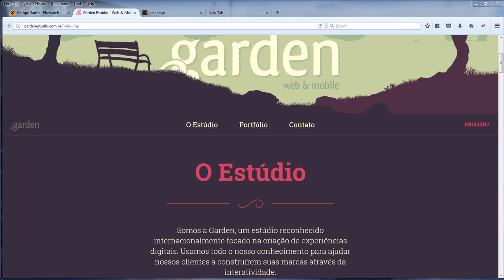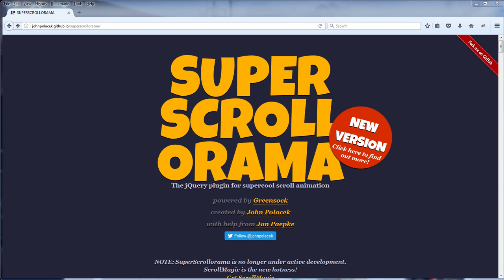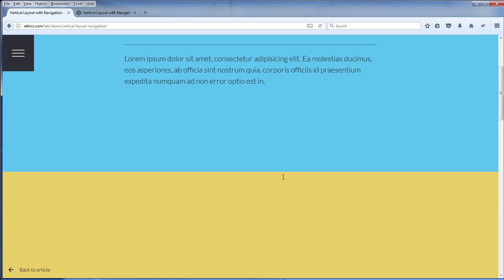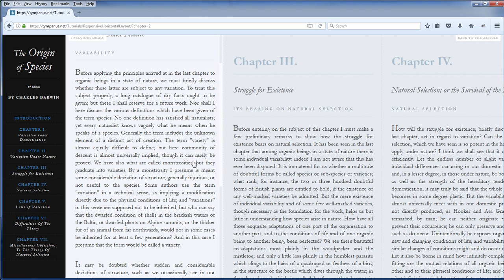5 Cool Web Design Layout You Shouldn't Miss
Get a new ideas for your web design by checkout these 5 cool web design layout. Let's make your site stand out from the crowd!